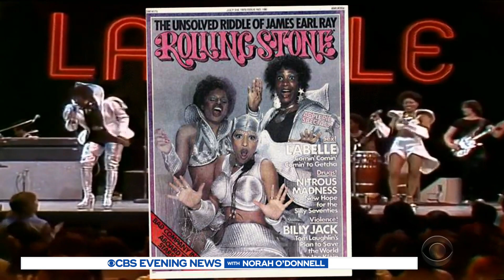Library of Congress to preserve 25 recordings, including one from trailblazing female group Label…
The Library of Congress is archiving 25 recordings, including Labelle's "Lady Marmalade." Jim Axelrod spoke with members of the trailblazing music group about the big news.